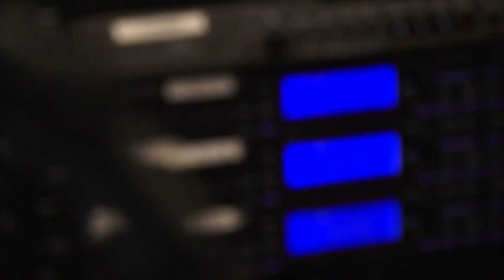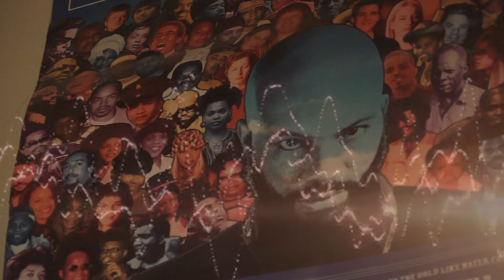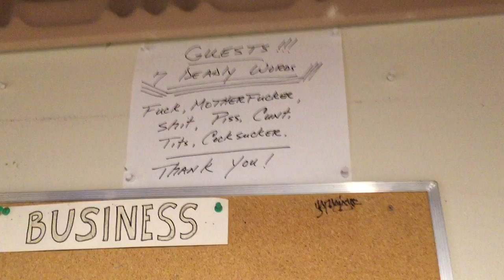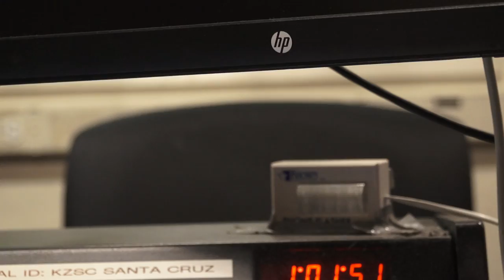Got Rapps? Mini-Documentary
Get acquainted with Got Rapps, the weekly college radio hip-hop show on KZSC Santa Cruz.